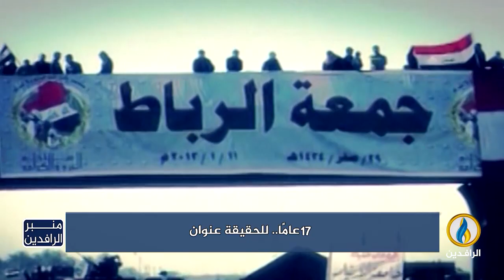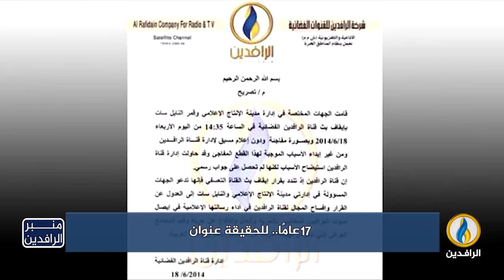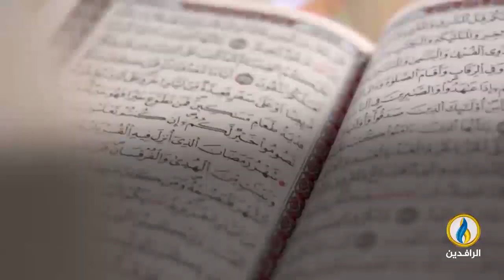منبر_الرافدين | 17 عامًا.. للحقيقة عنوان